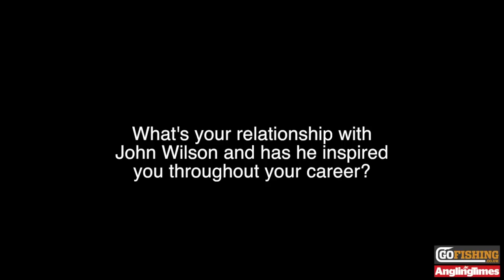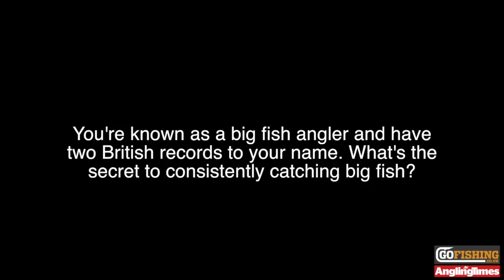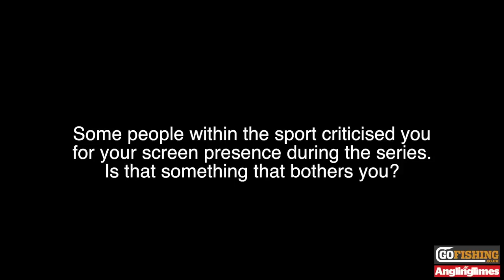Martin Bowler's Life in Angling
He's caught some of the biggest fish in the UK, is one of the most well-known faces in the industry and has been the star of a number of hugely successful angling films. It's fair to say that Martin Bowler is the ultimate angling package.

Angling Times this week caught up with the Drennan and Richworth-backed ace to find out more about his life in angling and why filming a television series almost made him abandon the sport.